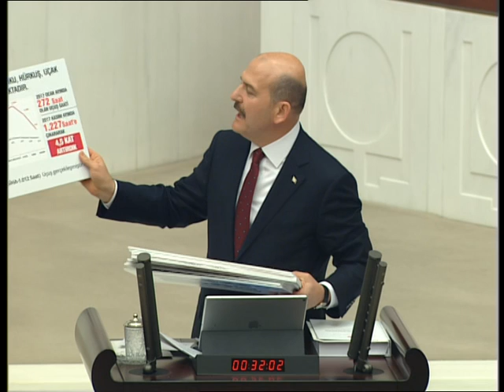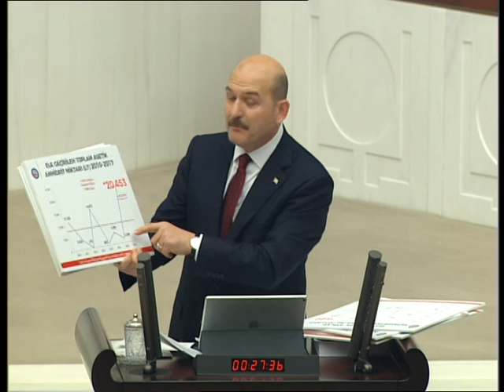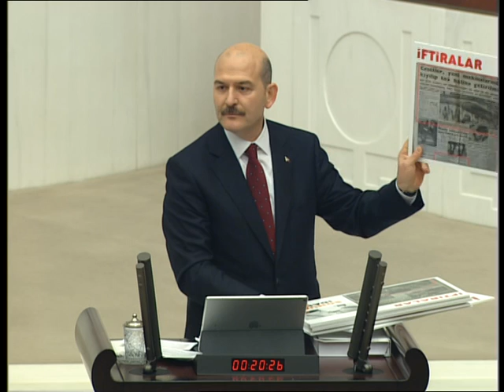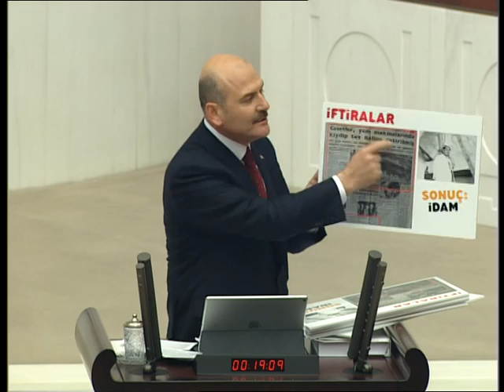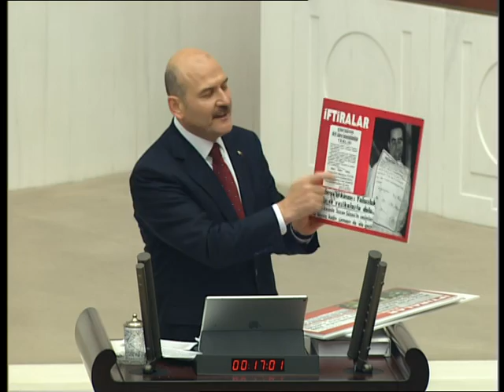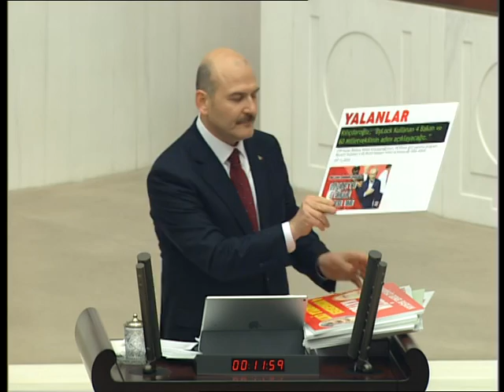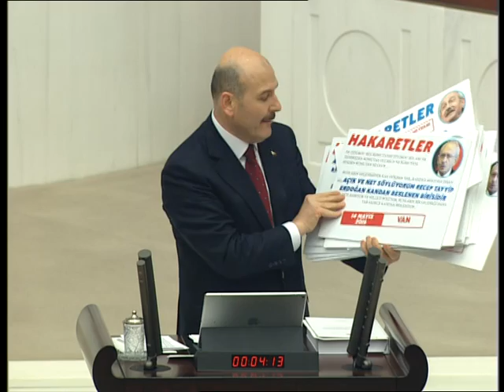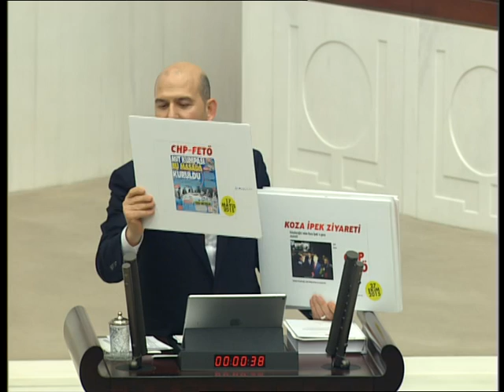İçişleri Bakanı Süleyman Soylu, İçişleri Bakanlığı 2018 Yılı Bütçesi TBMM Genel Kurulu Konuşması